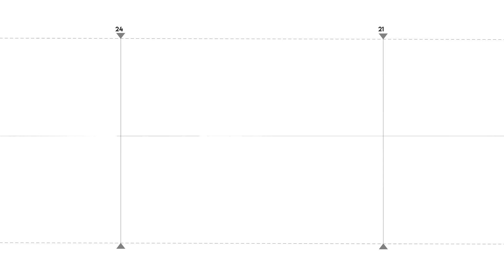Ես մեքենայից դուրս թռա, որովհետև չէի կարող մեքենայից այլ կերպ դուրս գալ․ Աշոտ Փաշինյան